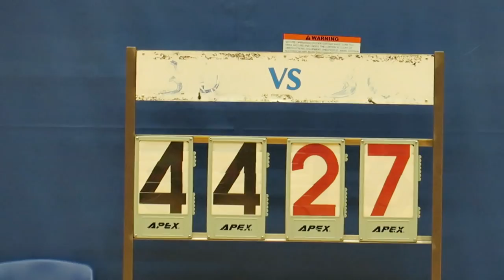鄧顯vs圓玄二中(2018.11.14.大北區學界男子籃球高級組十六強)精華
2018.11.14.保榮路體育館 17:00 鄧顯(白) 44 : 27 圓玄二中(綠)